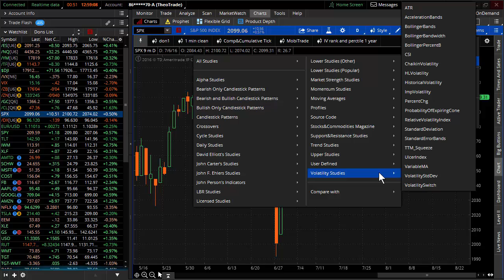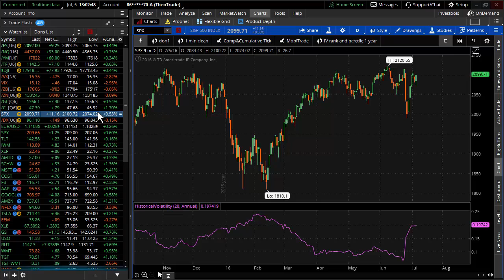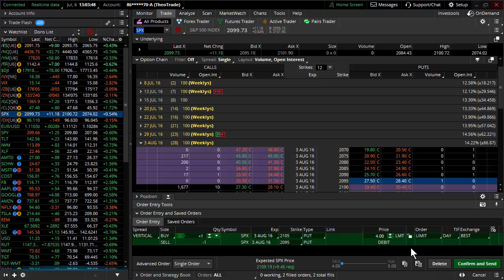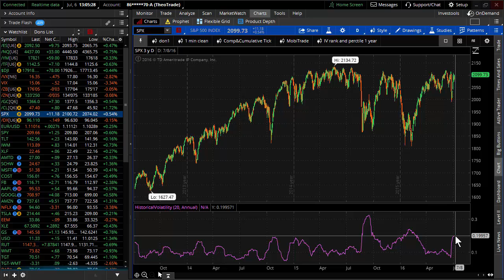Historical Volatility vs. Implied Volatility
TheoTraders look for disparages between historical volatility and implied volatility to determine what kind of an edge the market is giving us. TheoTraders love nothing better than to sell premium. However, that's not what the market is giving us right now. The SPX implied volatility is telling us that it is more advantageous to be a premium buyer. TheoTraders use in/out spreads to minimize risk.